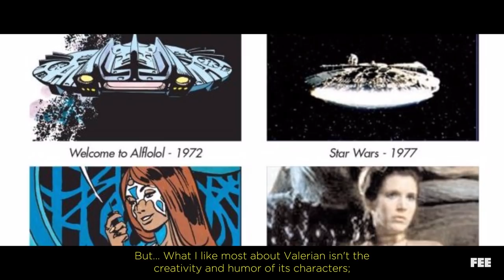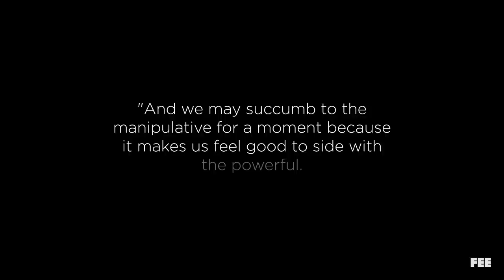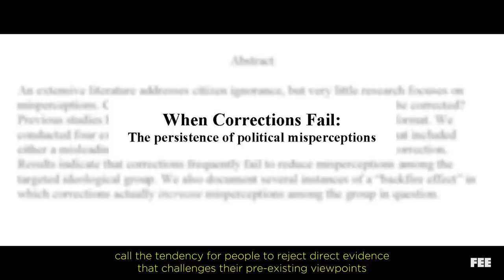Valerian and the City of Red Tape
Luc Besson’s new blockbuster, Valerian and the City of a Thousand Planets, is based on a fantastic and highly influential French graphic novel series Valerian and Laureline.

But what I like most about Valerian isn’t the creativity and humor of its characters, the originality of its alien worlds, or even its inventive, bold artwork... It's the ideas.

Valerian and the City of a Thousand Planets theatrical trailers & teasers (2017)
Subway (1985)
Le Grand Bleu (1988)
Ferris Beuller's Day Off (1986)
The Lorax (2012)
Kubo and the Two Strings (2016)
RoboCop (1987)
Wall Street (1987)
Speed Racer (2008)

Valerian & Laureline titles:

"The City of Shifting Waters"
"The Empire of a Thousand Planets"
"The Land Without Stars"
"Welcome to Alflolol"
"Birds of the Master"
"Ambassador of the Shadows"
"On the False Earth"
"Heroes of the Equinox"
"The Wrath of the Hypsis"
"The LIving Weapons"
"The Circles of Power"
"Hostages of Ultralum"
"Orphan of the Stars"

Music
David Arnold (Original Score)
PremiumBeat.com
Chill Study: Brooklyn Drive

Written, Produced, and Edited by Sean W. Malone